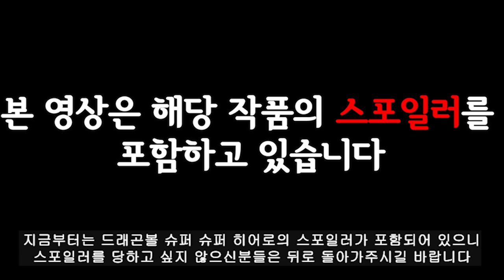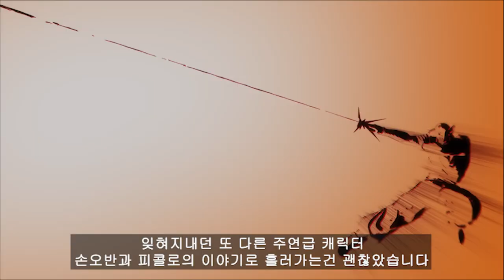드래곤볼 슈퍼 슈퍼히어로 영화 관람 솔직 후기!!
0:00 인트로
0:11 영화 정보
0:54 스포일러 포함 스토리 후기
2:56 아쉬운 점
5:35 전체 영화 후기